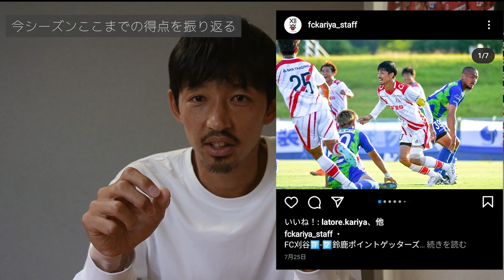【サッカー選手VLOG】FC刈谷のJFL前半戦振り返りと後半戦に向けて語ります！ - JFLチームキャプテンのVLOG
FC刈谷の今シーズンJFL前半戦を振り返ったり、新監督や新加入メンバーについて話しました

00:00 スタート
00:18 前半戦振り返りと門田監督について
05:02 村田新監督について
07:06 新加入の2人について
09:04 今シーズンの得点について
11:40 リーグ後半戦への意気込み
13:27 〆の挨拶

佐藤悠希（さとう ゆうき）Profile
【生年月日】
1988年2月13日
【出身】
奈良県
【経歴】
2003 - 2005 奈良育英高等学校
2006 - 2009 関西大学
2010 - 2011 ジェフユナイテッド市原・千葉リザーブス
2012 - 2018  AC長野パルセイロ
2019 - 現在  FC刈谷